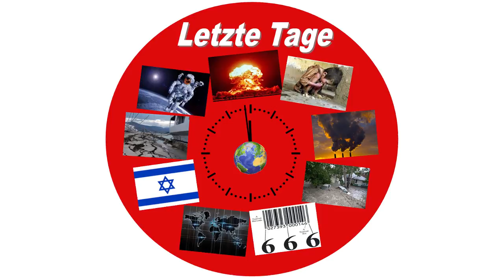LEKTIONEN AUS DER OFFENBARUNG * KAP 22 : 1-7 * LEFTHERIS DIMAS